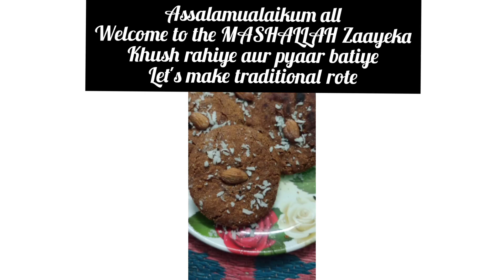mohorram special Traditional rave route#Route recipe